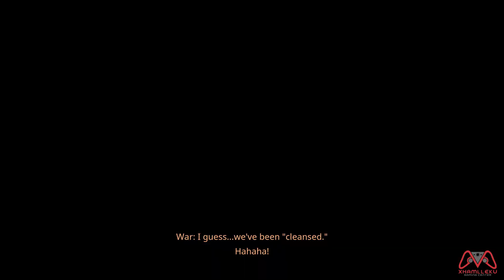Darksiders Genesis Chapter 13 Apocalyptic - Dagon Boss Fight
Darksiders Genesis
Chapter 13 - Dagon
APOCALYPTIC DIFFICULTY

From the dawn of creation, THE COUNCIL has maintained the Balance across existence. Carrying out their orders are THE HORSEMEN, Nephilim (powerful beings spawned from the unnatural union of angels and demons) who have pledged themselves to the Council and been granted immense power. However, this power came at a tragic cost: the Horsemen were ordered to use their newfound strength to wipe out the rest of their kind. What followed was a bloody battle on Eden where the Horsemen, obeying the will of the Council, annihilated the Nephilim.
Still reeling from the events on Eden, WAR and STRIFE have been given a new assignment -- LUCIFER, the enigmatic and deceptive demon king, has been plotting to upset the Balance by granting power to master demons throughout Hell. War and Strife must hunt down these masters, gather information, and ultimately fight their way through a tangled, demonic conspiracy that threatens to forever upset the Balance and unravel all of creation.

Pc Specs :
AMD Ryzen 3700x
16GB RAM
NVIDIA RTX 3060 12 GB